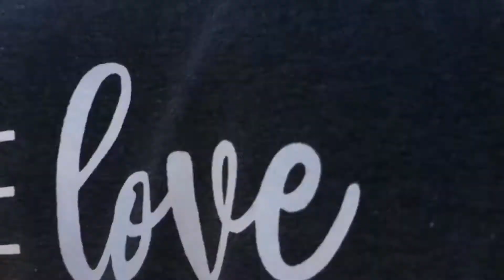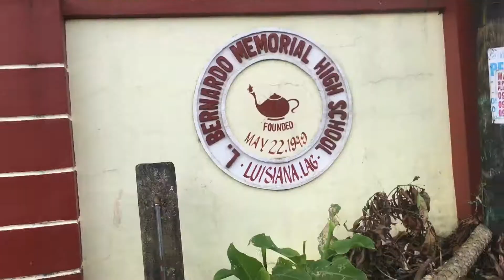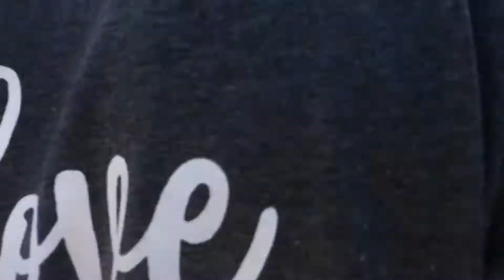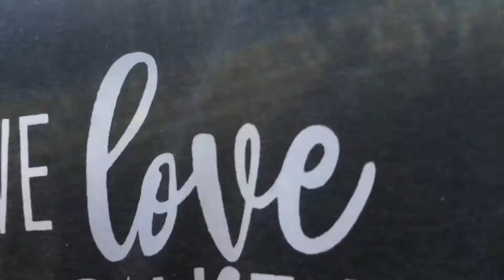L. Christ Ambassadors | Outreach 2020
Luisiana Christ Ambassadors Gift Giving to the church elders.( December 30,2020)
1 John 4:19